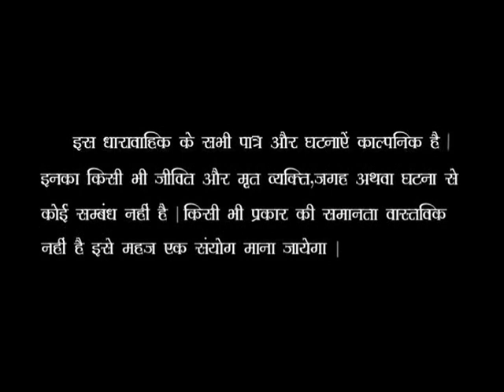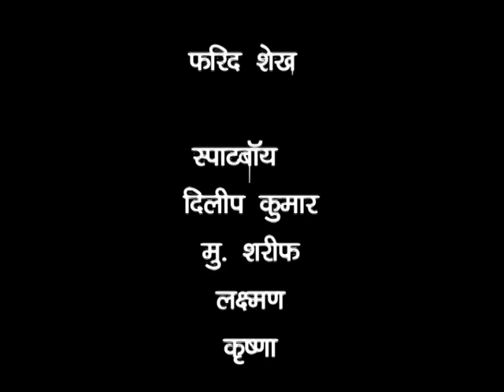Manzil Apni Apni: EP #27